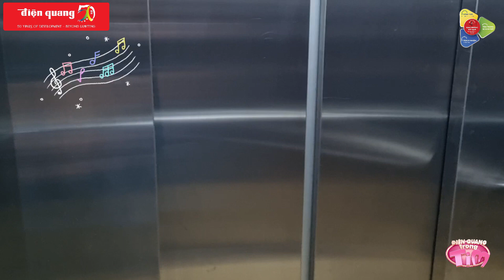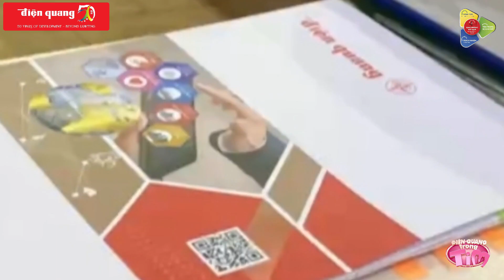ĐIỆN QUANG TRONG TIM - VÒNG BÌNH CHỌN - MS14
BÌNH CHỌN VIDEO ĐƯỢC YÊU THÍCH NHẤT TẠI VÒNG CHUNG KẾT “ĐIỆN QUANG TRONG TIM” - BÀI DỰ THI 14.
Hưởng ứng và tham gia cuộc thi “Điện Quang trong tim”
“Điện Quang Trong Tim” là cuộc thi dành cho CBCNV. Dựa trên "Bộ quy tắc ứng xử Điện Quang" mô tả những hành vi nên làm và không nên làm trong công việc, các đơn vị sẽ làm ra các tiểu phẩm/clip/hoạt hình giúp hiểu sâu hơn về văn hóa doanh nghiệp. Từ đó tạo nên một môi trường làm việc văn minh, hướng đến mục tiêu định hướng kết quả làm trọng tâm. Mời quý vị cùng xem video của các đội thi và bình chọn video mà mình yêu thích nhất thông qua các bước:
Bước 1: Like Fanpage Điện Quang
Bước 2: Like và Share bài viết từ tường Điện Quang về trang cá nhân ở chế độ công khai
Bước 3: Gắn hastag Điện Quang
Số lượng tương tác của khán giả cụ thể: Like (1đ), share (2đ), comment (2đ).